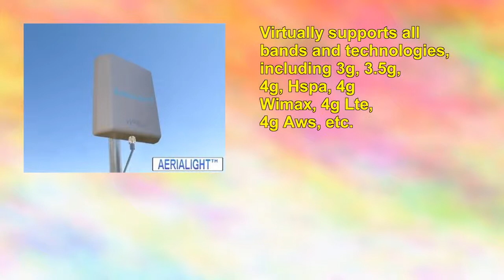Aerialight Ultra Wide Band 3g 4g Outdoor External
Increases your Onda Mt505up signal strength by as much as 12db!
Connects directly to your Onda Mt505up via the included 16.5 feet extension.
Virtually supports all bands and technologies, including 3g, 3.5g, 4g, Hspa, 4g Wimax, 4g Lte, 4g Aws, etc. and has uptilt/downtilt and vertical/horizontal polarization features. Installation on outside antenna pole or mast (not included) required.
Up to 12dbi signal gain (8dbi average gain) on its ultra-wide operating frequency of 695mhz to 2,790mhz when pointed directly towards your service provider nearest tower! Has uptilt/downtilt and horizontal/vertical mounting features. As an additional bene